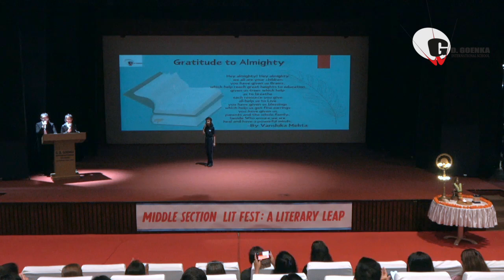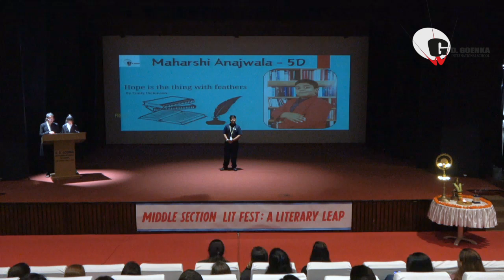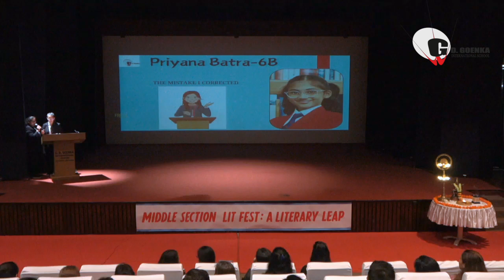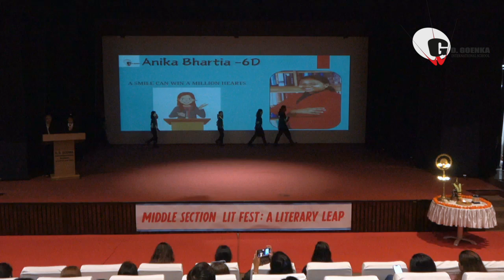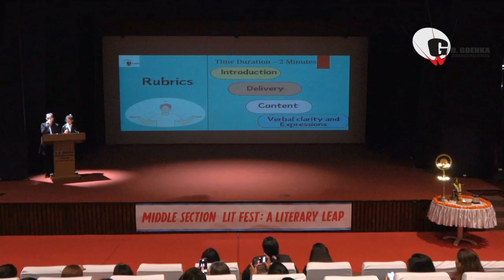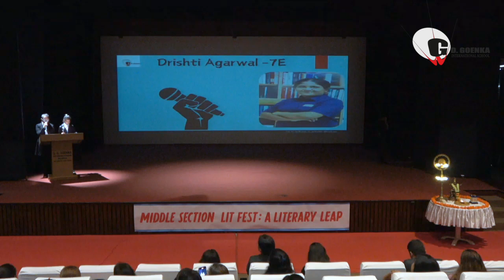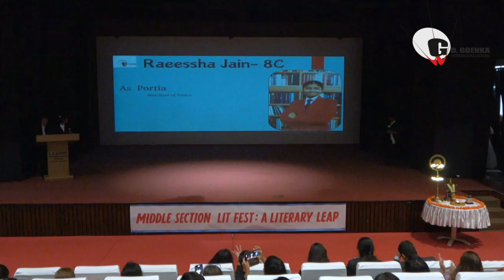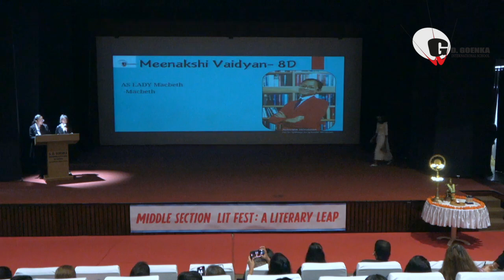G.D. Goenka International School, Surat - Lit Fest : A Literary Leap ( Middle Section )